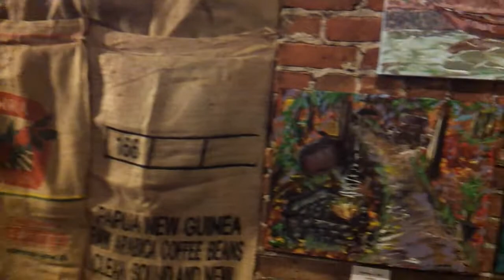Dan Buhr Singing at his Mom's Art Exhibit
Dan sang a few songs for her Art Exhibit at Tongue's Coffee Shop in Wyandotte, MI on May 18, 2013. Jan Buhr is at the piano.